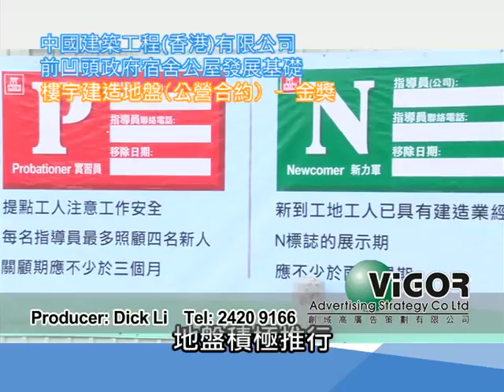建造業安全獎勵計劃 2012-2013-中國建築